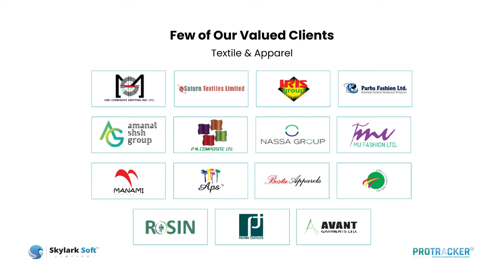Sky's the Limit: A Glimpse into Skylark Soft Limited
Embark on an extraordinary dual exploration with our feature video, "Sky's the Limit: A Glimpse into Skylark Software Limited." 🚀

Journey into the technological heart of Skylark Soft Limited, where innovation meets warmth. Discover the prowess of PROTRACKER, a revolutionary software tailored for the garments industry, showcasing Skylark Soft Limited at the forefront of innovation.

🌐 Explore PROTRACKER's Features:
- Real-Time Tracking: Witness every production stage unfold in real-time.
- Automated Operations: Say goodbye to manual processes, saving time and reducing errors.
- Enhanced Quality Control: Uncover rejection reasons, preventing fabric wastage.
- Work-In-Progress (WIP) Control: Maintain tight control over ongoing operations for timely delivery.
- Transparent Reporting: Simplified tools for clear insights, aiding better decision-making.
- Profit Optimization: Boost profits by increasing accountability and minimizing excess cutting.

🛠️ Dive into PROTRACKER's Modules:
- Order Tracking
- Cutting
- Print/Embroidery
- Input
- Sewing
- Washing
- Finishing
- IE/Work Study
- 4IR [AI & BI]
- MIS

✨ More Than a Company – A Culture:
But it's not just about software; it's about the people behind the code. Experience the friendly and welcoming office culture that defines Skylark Soft Limited. Colleagues aren't just coworkers; they're a close-knit community of friends who share not only projects but laughter and camaraderie.

🎉 Celebrate Success, Every Step of the Way:
Join in the infectious joy as Skylark Soft Limited takes every opportunity to celebrate achievements, big or small. From successful project completions to team birthdays, each milestone is marked in a special way, creating a positive work environment that everyone benefits from.

🤝 A Community Beyond Colleagues:
Witness a unique camaraderie that goes beyond professional ties. Lunch breaks and after-work hours transform into opportunities for the Skylark family to bond and enjoy each other's company. It's not just a workplace; it's a home where friendships are nurtured.

Join us on this extraordinary journey—where innovation meets warmth, and every success is a shared triumph! 🌈